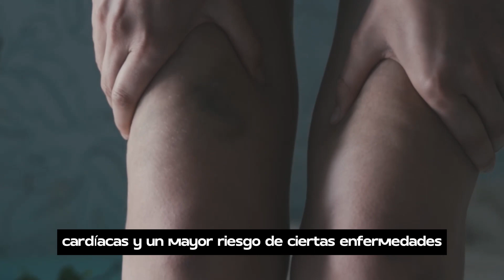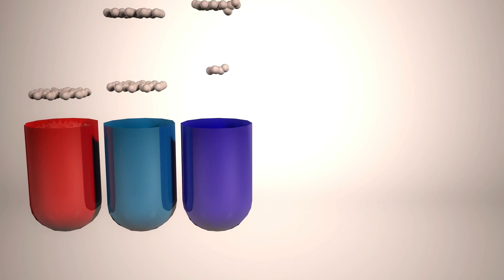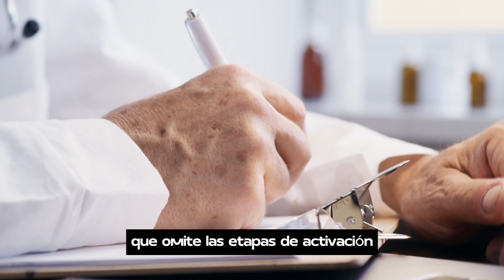⚠️ ¡Advertencia! Deficiencia de vitamina D ¿Qué tan peligrosa es?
🎁 INSCRÍBETE a nuestro curso sobre NUTRICIÓN ANTIINFLAMATORIA Y descubre cómo TENER UNA BUENA SALUD SIEMPRE.

👉 Comprendiendo la Deficiencia de Vitamina D: Características Clínicas, Diagnóstico y Tratamiento

La deficiencia de vitamina D es un problema de salud que a menudo pasa desapercibido, pero que puede tener consecuencias significativas si no se aborda a tiempo. En este video, exploraremos los diferentes aspectos de esta condición, desde sus características clínicas hasta el diagnóstico y las estrategias de tratamiento.

Comenzamos analizando las características clínicas de la deficiencia de vitamina D. Aunque muchas personas no presentan síntomas evidentes, la deficiencia puede desencadenar hipocalcemia, causando síntomas como hormigueo alrededor de la boca, el signo de Chvostek, y el signo de Trousseau. También hablamos sobre el hiperparatiroidismo secundario, donde las glándulas paratiroideas liberan más hormona paratiroidea para compensar la falta de calcio, lo que lleva a la reabsorción de calcio de los huesos y posibles problemas como el dolor óseo, la debilidad muscular y la osteomalacia.

También exploramos el impacto de la deficiencia de vitamina D en el desarrollo y mantenimiento óseo. En niños, puede llevar al raquitismo, mientras que en adultos puede causar osteomalacia y aumentar el riesgo de osteoporosis y fracturas. Además, discutimos la conexión entre la deficiencia de vitamina D y otras afecciones de salud, como infecciones respiratorias, depresión, obesidad, diabetes, enfermedades cardíacas e incluso ciertos tipos de cáncer.

En cuanto al diagnóstico, explicamos cómo se miden los niveles de vitamina D en la sangre, así como el uso de la hormona paratiroidea como un indicador de hiperparatiroidismo secundario. Hablamos sobre los puntos de corte para definir la deficiencia y cómo los médicos evalúan factores de riesgo adicionales para un diagnóstico más preciso.

Finalmente, abordamos las estrategias de tratamiento para la deficiencia de vitamina D. La suplementación con vitamina D2 o D3 es fundamental, y los cambios en el estilo de vida, como aumentar la exposición al sol y mejorar la dieta, son pasos importantes. También discutimos el tratamiento de complicaciones como la hipocalcemia severa y la osteopenia, así como la importancia de ajustar el tratamiento para pacientes con problemas hepáticos o de absorción de grasa.

Si deseas aprender más sobre cómo la nutrición puede influir en tu salud y bienestar, te invitamos a unirte a nuestro curso de Nutrición Antiinflamatoria. Este curso ofrece herramientas prácticas para mantener una alimentación saludable y prevenir afecciones como la hipertensión, la diabetes y enfermedades crónicas. Te ayudará a cerrar la puerta a la enfermedad y a mejorar significativamente tu calidad de vida.

Dale "me gusta" a este video, comparte tus comentarios y difúndelo entre tus amigos y familiares. ¡Juntos podemos crear una comunidad comprometida con una vida más saludable!

Recuerda, la salud empieza por ti. ¿Qué esperas? Únete a nuestro curso de Nutrición Antiinflamatoria y toma el control de tu salud hoy mismo. ¡Te esperamos!